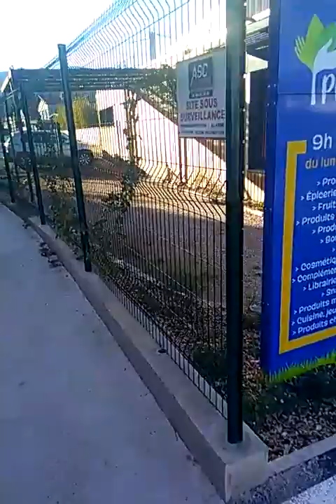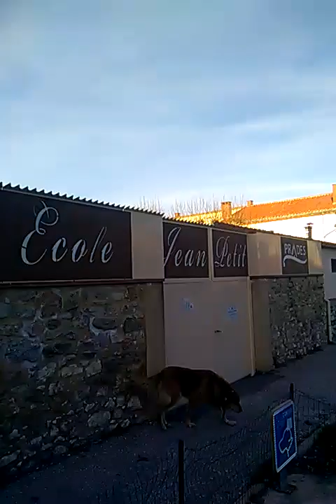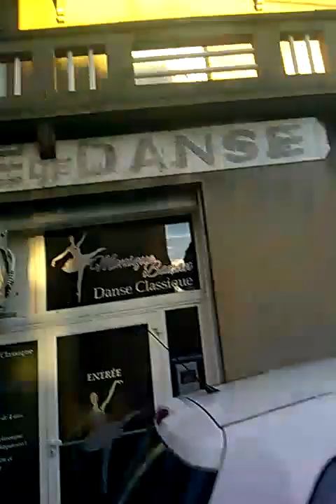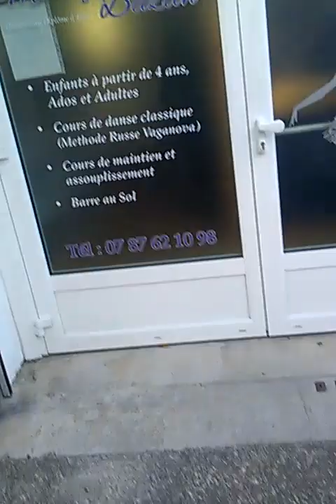Historique de recherches - partie 2